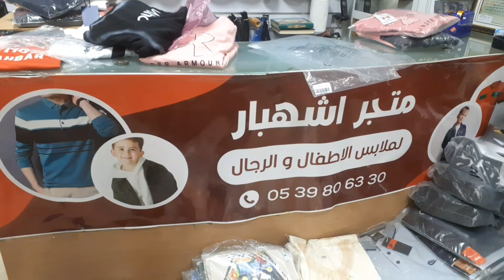شاركت معاكوم نهاري في امزورن /شنو شريت -الحويجات المدرسة#امزوران#الريف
مرحب بيكوم في متجر اشهبار